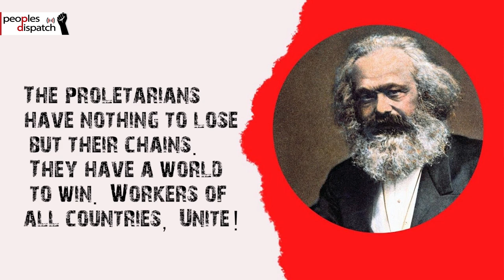Working class across the globe celebrate May Day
In this episode of Around the World in 8 Minutes we bring you a special on International Workers' Day. Every year, on this day, May 1, communist parties, trade unions and all sections of the working class across the world come together to celebrate this day of struggle and honor all those who have given their lives for the betterment of the working class and its conditions. Due to the COVID-19 pandemic, this year the celebrations will be a little different. While traditional mass mobilizations will not be possible for public health reasons, the urgency of fighting for workers' lives and dignity is more central than ever.
Find out about the history of this day, and learn about two of the impressive labor struggles we witnessed in the last year.